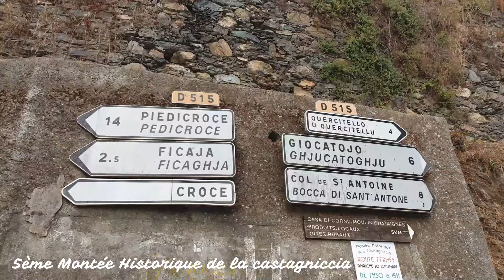serge et stephanie CINQUI montée historique de la porta 2020